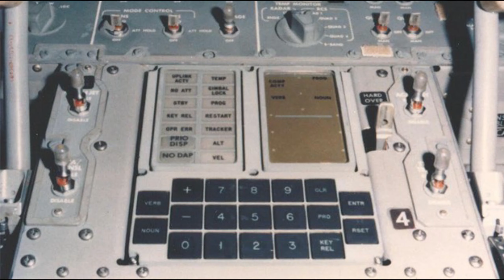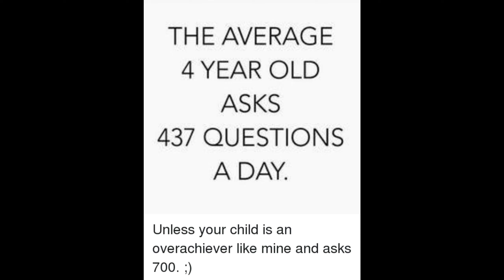10 Secrets You Didn't Know Before...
An informative Video.